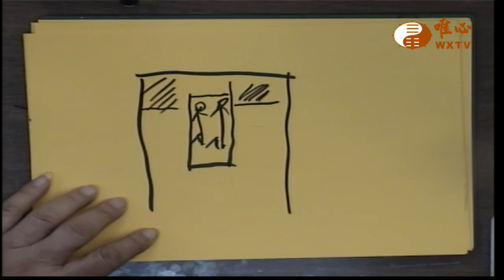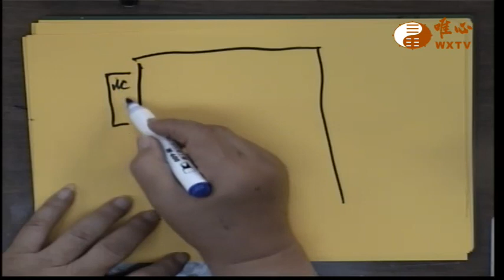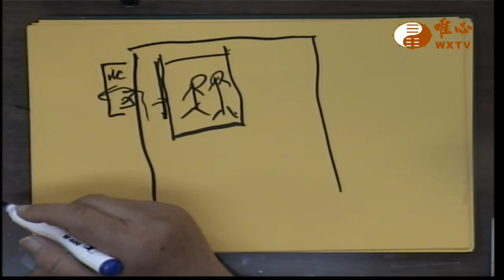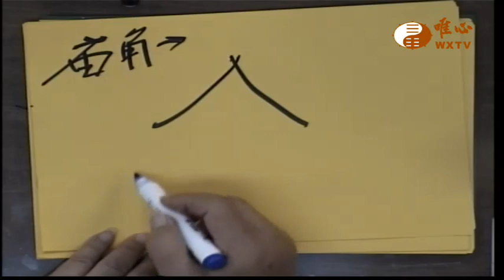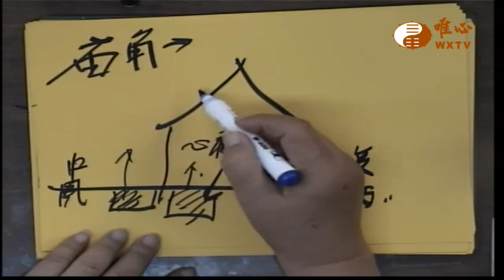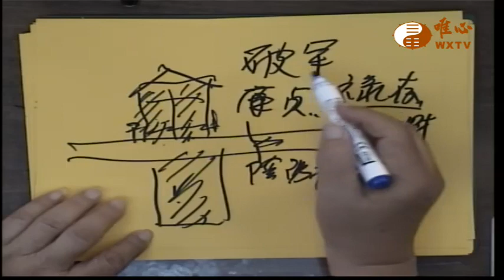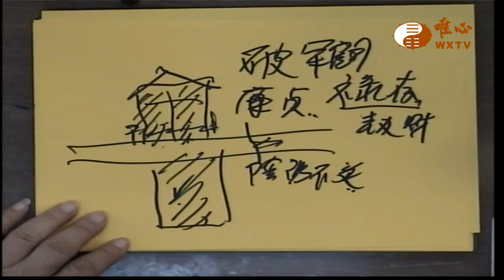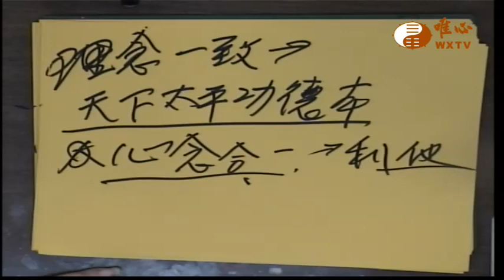陽宅三十則(九十八) ─ 房間風水(一)【唯心天下事3739】｜ WXTV唯心電視台